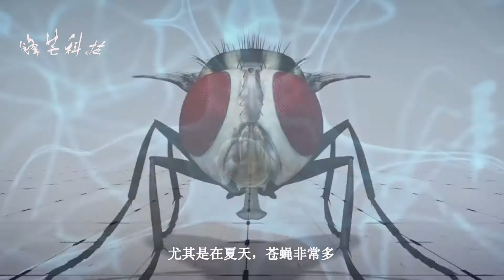这个发明专门对付苍蝇，操作简单方便，让苍蝇都有来无回！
说起苍蝇，这真的是一个十分让人讨厌的物种，尤其是在夏天，苍蝇非常多，露天放的食物一不小心就会被其碰一下，会导致食物发展腐烂，变质，所以人们也是想了很多的方法去灭掉这种生物。